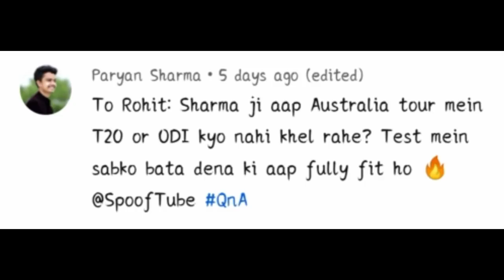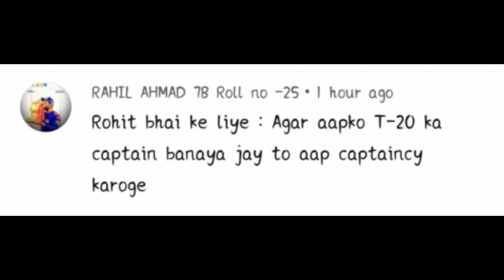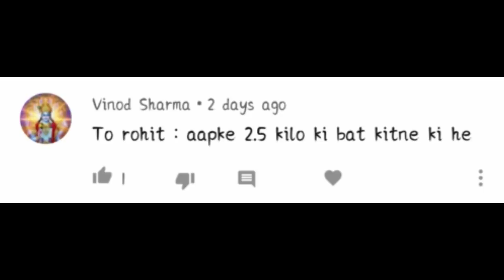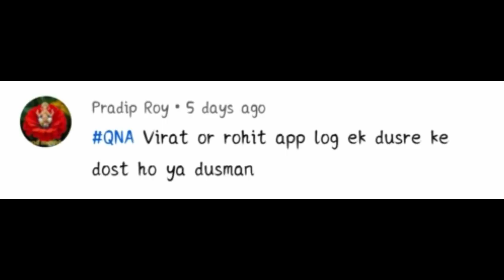QnA T20 Captain Virat Kohli ya Rohit Sharma #2020